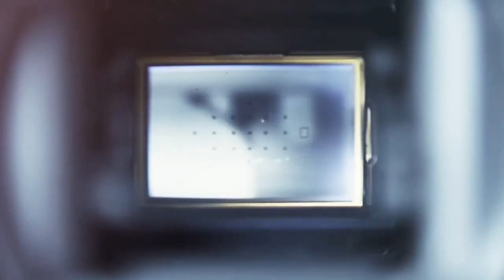BLAGA RAKIJA - SARA & MILAN 24.08.2022. VRANJSKA BANJA /// FOTO STUDIO ROKI